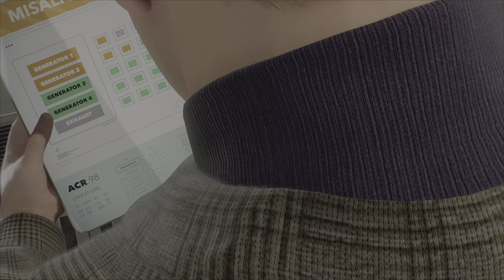Desenvolver o Soro || Marvel's Spider-Man 2 • Pt.13 [Espetacular]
Marvel's Spider-Man 2, um dos jogos mais aguardados do ano finalmente chegou...
Acompanhem-me enquanto eu jogo a História, completo os Colecionáveis e claro desbloqueio os Troféus...
Dificuldade ➡ Espetacular

Não percas nenhum episódio deste playthrough
Marvel's Spider-Man Remastered [PS5]
Marvel's Spider-Man: Miles Morales [PS5]

Marvel's Spider-Man 2 is an action-adventure game developed by Insomniac Games and published by Sony Interactive Entertainment. The game follows Peter Parker and Miles Morales as they struggle to navigate the next steps in their personal lives while combating several new threats, including a private militia led by Kraven the Hunter, who transform New York City into a hunting ground for super-powered individuals; and the extraterrestrial Venom symbiote, which bonds itself to Parker and negatively influences him, threatening to destroy his personal relationships.
Marvel's Spider-Man 2 was released for the PlayStation 5 on October 20, 2023.